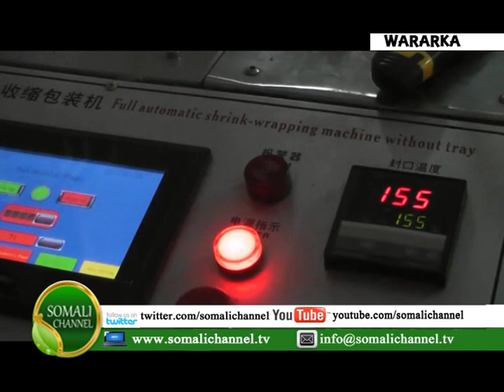Madaxweyne ku xigeenka puntland ayaa xariga ka jarar warshada biyaha macaan sameysa jubba oo dib l